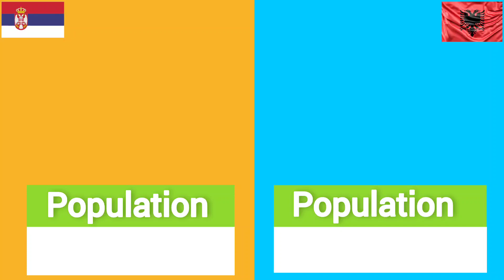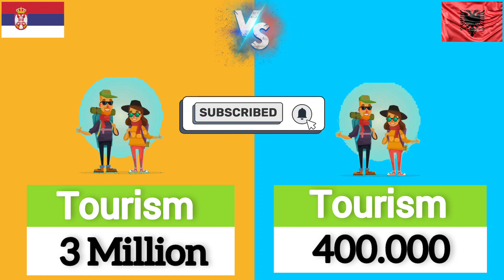Albania vs Serbia | Country comparison 2023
In this video, I compared Albania and Serbia.

Serbia (/ˈsɜːrbiə/ (￼listen), SUR-bee-ə; Serbian: Србија, Srbija, pronounced [sř̩bija] (￼listen)), officially the Republic of Serbia (Serbian: Република Србија, Republika Srbija, pronounced [repǔblika sř̩bija] (￼listen)), is a landlocked country in Southeastern and Central Europe, situated at the crossroads of the Pannonian Basin and the Balkans. It shares land borders with Hungary to the north, Romania to the northeast, Bulgaria to the southeast, North Macedonia to the south, Croatia and Bosnia and Herzegovina to the west, and Montenegro to the southwest, and claims a border with Albania through the disputed territory of Kosovo.[a] Serbia without Kosovo has about 6.7 million inhabitants, about 8.4 million if Kosovo is included. Its capital Belgrade is also the largest city.